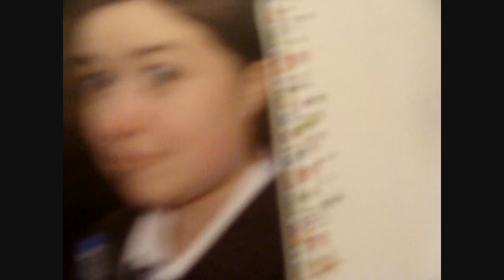Sha-Birthday: Blog Six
Just a quick video for my 18th Birthday Party. Was an awesome day!